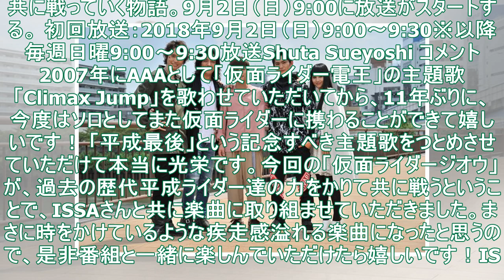AAA末吉秀太とDA PUMP・ISSAがユニット結成、「仮面ライダージオウ」主題歌担当（コメントあり） - 音楽ナタリー